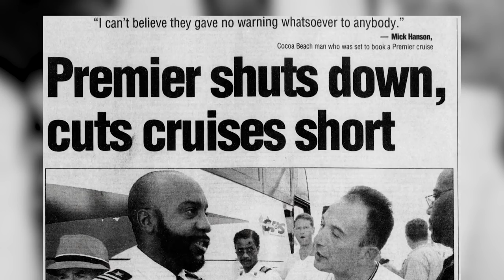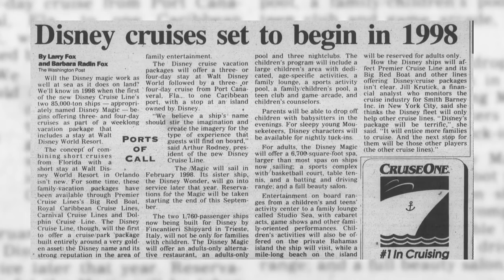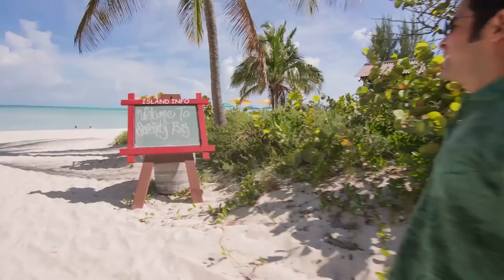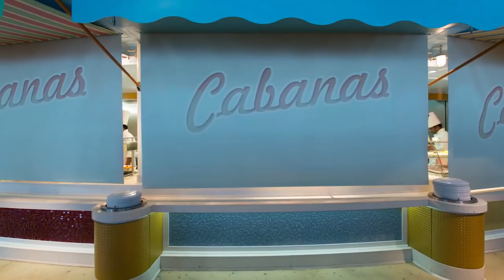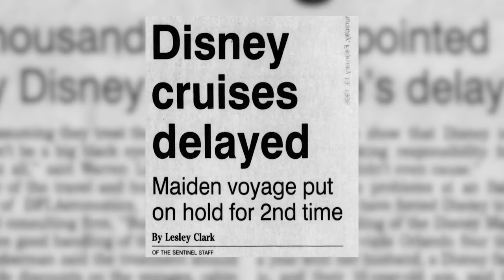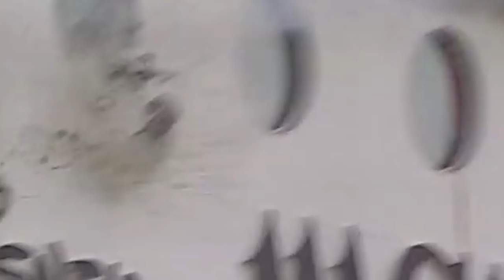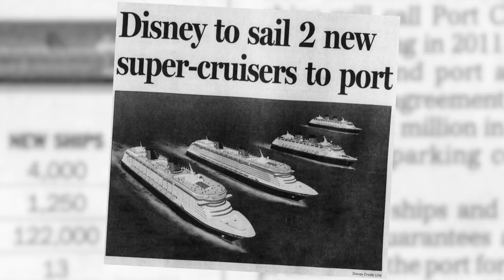The Disney Cruise Line History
After a nearly decade long partnership with the Premier Cruise Line, Disney found themselves on their own in the cruise industry. They had tried to find new partnerships with Royal Caribbean and Carnival, but with both talks not going anywhere, Disney finally decided to just start their own cruise line, and so The Disney Cruise Line was born.

Alexander Folk 🏆 Allison Ganzhorn 🏆 Andres Gutierrez 🏆 Braden Foster 🏆 Christine Mahin 🏆 Deborah Malcolm 🏆 Don Duncan 🏆 Heath Farrell 🏆 Jesse Taylor 🏆 John Gundlach 🏆 John Shoemaker 🏆 Joshua Sheha 🏆 Juan Sepulveda 🏆 Kevin Hitchcock 🏆 Mallory Craig 🏆 Marc DiFilippo 🏆 Marcus Beard 🏆 Martin Lohr 🏆 Matthew Hyndman 🏆 Michael Gorzkowski 🏆 Nathan Peschke 🏆 Rafael Gorrochotegui 🏆 Ross Kratter 🏆 Samantha Silverstein 🏆 Scott Robertson 🏆 Shawndelle Young 🏆 Thomas 🏆 Tracy Funk 🏆 Troy Krupinski 🏆 Tyler Abbott 🏆 Victoria Luu 🏆Michael Ford 🏆 Brian Bugert 🏆David Durham 🏆 Edward Simmons 🏆 Daniel Harwell 🏆Mark Benthien 🏆Jon Sturrock 🏆Kyle E 🏆 Nick Lydecker 🏆

In the late 1980s and 90s, when it came to entertainment and vacation ventures, Disney’s philosophy was that the best approach was to take a crash course in the industry in question and take a try at it themselves. They believed that their methodology to entertainment was unique, and that applying it to these new ventures allowed them to do it “the Disney way.”

For reasons mentioned in the last video, which you should check out before watching this one, Disney simply couldn’t do that with cruises. But as their partnership options ran dry in 1994, Disney was in a much better financial situation compared to a decade prior when they first wanted to get into the industry. So they decided that it was finally time to do what they always did best, which was approach the venture “the Disney way.”

Disney Cruise Vacations, as it was referred to at the time, was announced in May of 1994, but it would over four years before any ships would set sail. Disney decided that instead of buying second-hand ships which cruise lines would sometimes do to build a fleet, they would have two brand new ships built from scratch. Disney was prepared to pay four-hundred million dollars per ship, and they wanted to get off on the right foot so they hired industry veteran Arthur Rodney to lead the venture.

The company would hire Italian shipbuilders Fincantieri to build the two ships while the design would be completed in Norway with the help of Walt Disney Imagineering...

Video Credits: The Walt Disney Company | Premier Cruise Line

Sources:
✏️Arizona Daily Star
"Disney cruises to Europe are next" (4/9/06)

✏️Florida Today
"Disney Cruise Line president dreaming big" (3/11/12)
"Mouse roars in Brevard" (10/6/96)
"Disney delays Magic again" (2/19/98)
"Disney buys Bahamian island for cruise ship stopovers" (2/29/96)
"Disney to sail 2 new super-cruisers to port" (3/20/08)
"Disney postpones maiden voyage" (10/21/97)

✏️Pittsburgh Post Gazatte
"Disney Cruise Line Adds 7-Day Caribbean Itinerary (ad)" - 3/26/00

✏️Poughkeepsie Journal
"Disney cruises set to begin in 1998" - 8/4/96

✏️The Courier Sun
"More Disney ships may be on the way" - 9/9/01

✏️The Orlando Sentinel
"Cruise delay sinks plans for shared opening bash" (2/20/98)
"Cruisers left high and dry" (2/20/98)
"Disney close to landing its own island" (2/10/96)
"Disney island to be quiet getaway" (8/18/96)
"Disney-brand cruises: Magic at hefty cost" (6/23/96)
"Disney cruises delayed" (2/19/98)
"Disney Cruise's purchase of island sails on through" (2/29/96)

✏️The Tampa Tribune
"Big name cruises run into delays" (10/25/97)
"On board Disney cruise ships, families are pampered" (2/4/01)